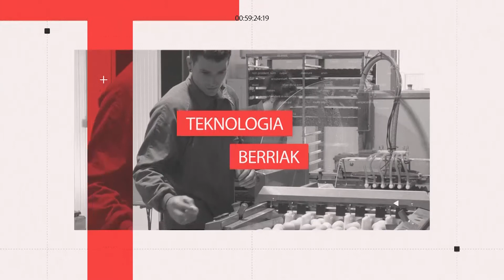Ur eta Lur 21 05 11 Aritz Aparicio I Ainhize Muratori I Patxi Alzuarte